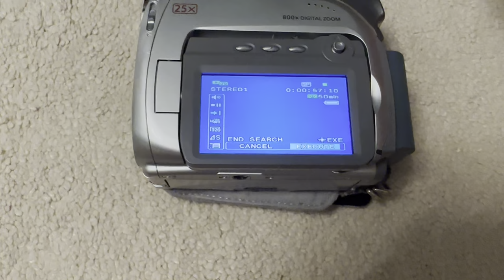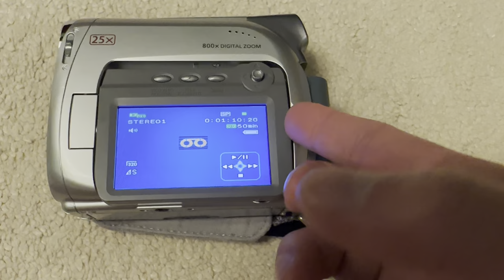Demoing the Canon MV940 MiniDV camcorder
This is the Canon MV940 MiniDV camcorder. This is the highest spec model in this formfactor. The MV940 is also the only model that supports DV/FireWire 400 Input. Many manufacturers sold units within Europe that lacked this capability as it would have attracted higher taxes due to them being classed as video recording equipment.

MiniDV is part of the DV (Digital Video) video storage format. It was released in 1995. There are 3 DV cassettes, with MiniDV being the smallest.

MiniDV was the first mass-consumer digital recording format.

Here are some facts:

1) The most popular camcorder storage prior to this was VHS-C (the last analogue format that was widely adopted).

2) MiniDV was replaced by 8 cm DVD +/- R camcorders, later with solid state ones.

3) Data is recorded helical on the tape, i.e. just like VHS.

4) Tape speed is constant 18.8  mm/s

5) DV Resolution is 720 x 480 (DVD standard)

6) Audio can be stored as:
16-bit Linear PCM stereo at 48 kHz sampling rate (768 kbit/s per channel, 1.5 Mbit/s stereo), or four nonlinear 12-bit PCM channels at 32 kHz sampling rate (384 kbit/s per channel, 1.5 MBit/s for four channels)

Audio is stored lossless.

7) Video data bit rate is 25 Mbps. By contrast a modern 4K HDR movie takes ~10 Mbps or less.

Video is stored with lossy compression.

8) All MiniDV tapes are 60 mins long (Standard Play) or 90 mins long (Long Play)

9) Only Sony and Panasonic made them. Sony uses wet lubricant while Panasonic solid. Other brands such as TDK, JVC etc. are re-branded Panasonics.

10) There were no real consumer MiniDV player decks for homes. The camcorders had to be hooked up to TV via composite Video.

11) This pre-dates modern tech such as solid state flash storage, HDMI, etc.

12) Almost all MiniDV Camcorders also have a FireWire 400 port for connecting to another camcorder for tape duplication, or to a PC.

13) Sony made a smaller format called Micro MV which is significantly smaller but the camcorders are very expensive even today.

14) Later MiniDV Camcorders had memory card slots (SD, MMC or Memory Stick) and USB ports, however these were only used for still photography.